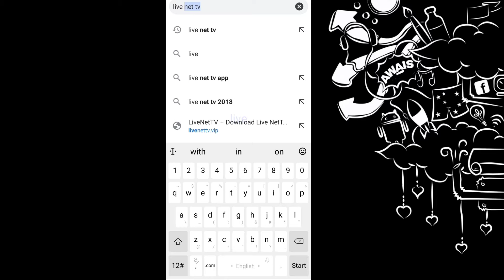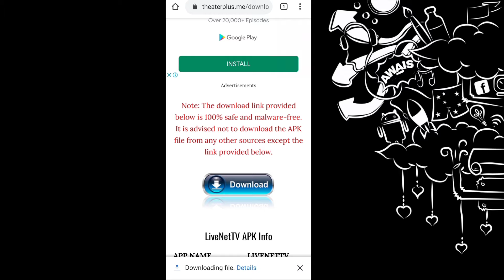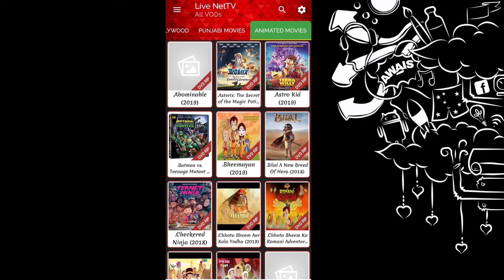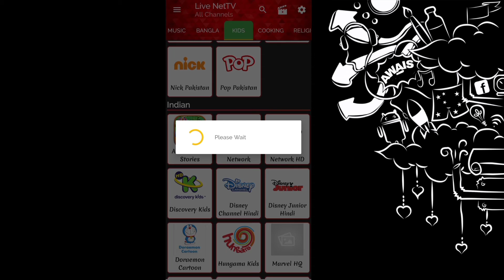How to watch online TV on your mobile without pay any money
How to watch online TV on any android & iPhone with out pay any money it's all free application just start your internet and watch live TV on your mobile
Description link👇👇👇